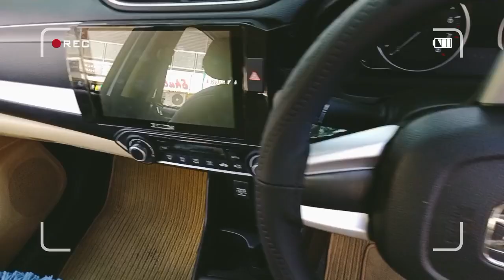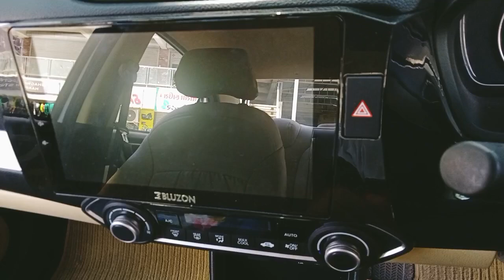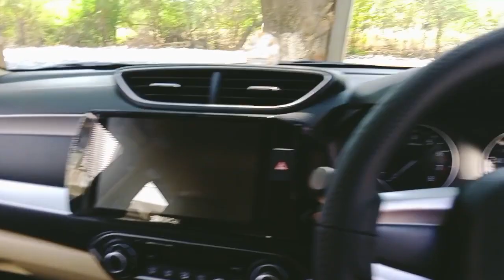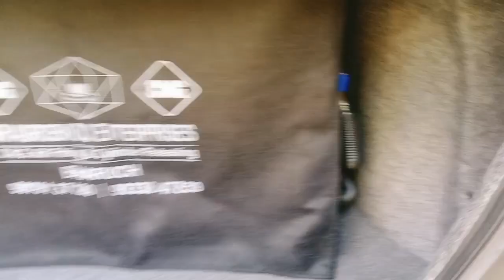Honda Amaze Vx Petrol 🌷2023 Top Model Features l Interior N Exterior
Hello everyone my Name is Nilam bhanderi

100% Vegetarian
Vegetarian recipes in hindi